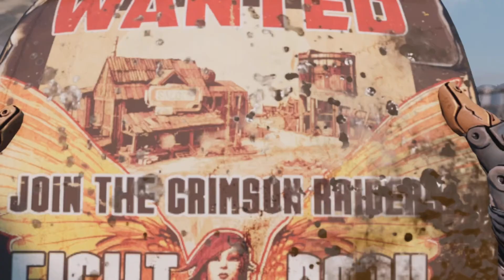Borderlands 3 - Complete Co-op Let's Play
In episode 40 of Borderlands 3 complete co-op let's play our fearless hunters are still cleanning up sub missions. The main objective os the sub mission Rumble in the Jungle.